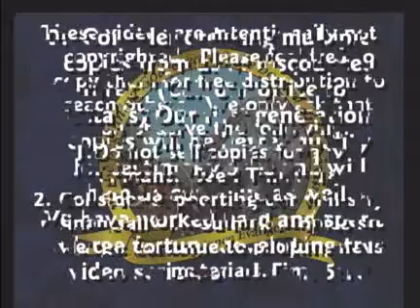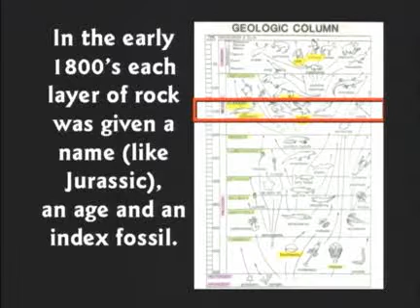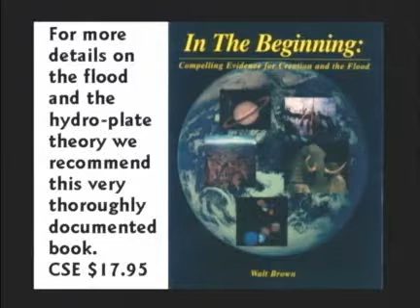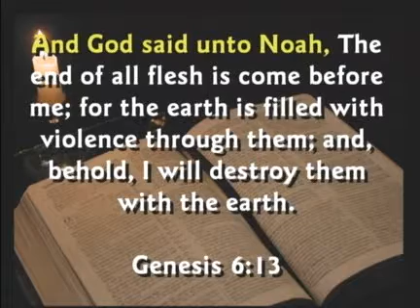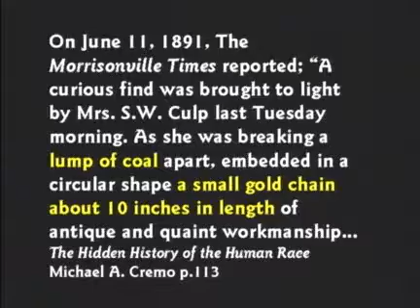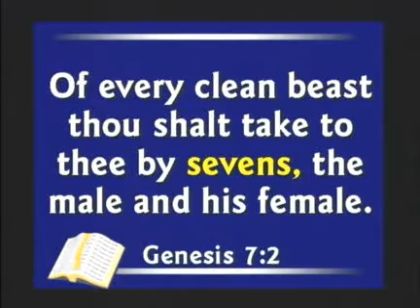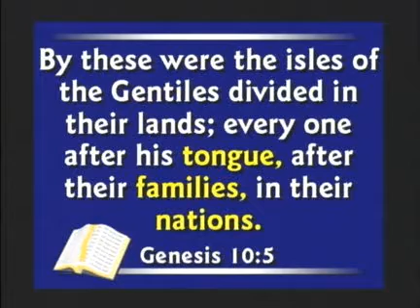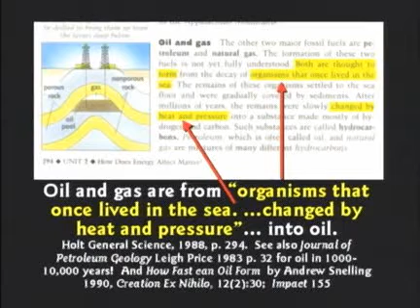The Genesis Flood - Kent Hovind Debate #7